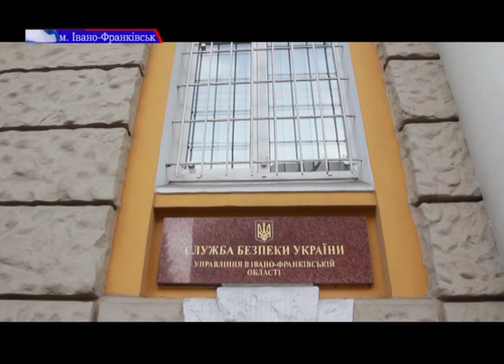Начальник Івано-Франківського обласного бюро судово-медичної експертизи вимагав у підлеглого хабар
4 тисячі доларів за підвищення по посаді. Начальник Івано-Франківського обласного бюро судово-медичної експертизи вимагав у підлеглого хабар.
У Службі безпеки України кажуть, задля того, аби отримати кошти керівник залучив посередника - свого колегу.